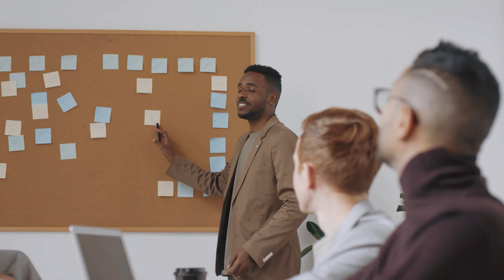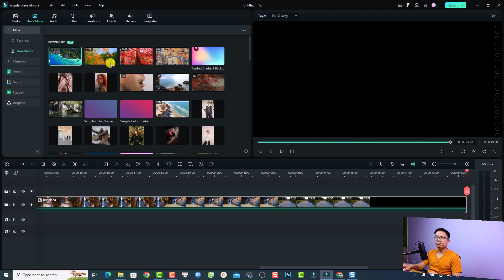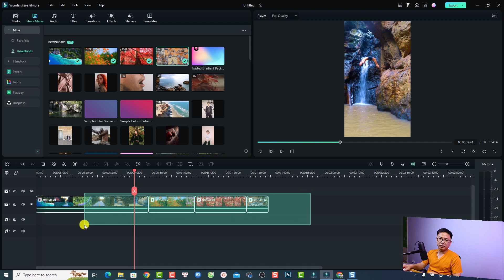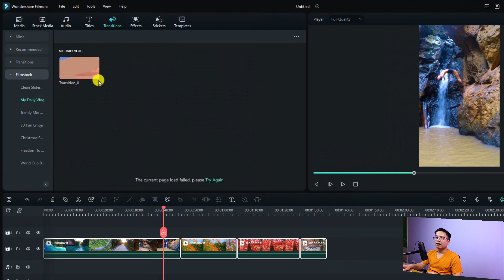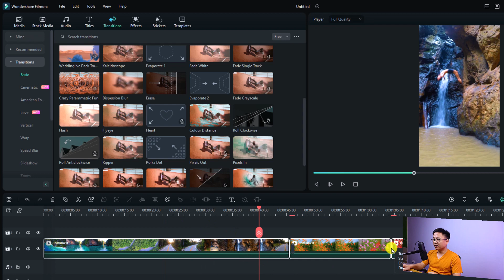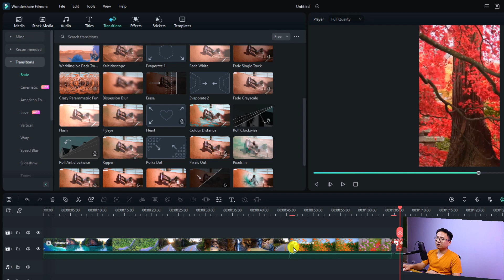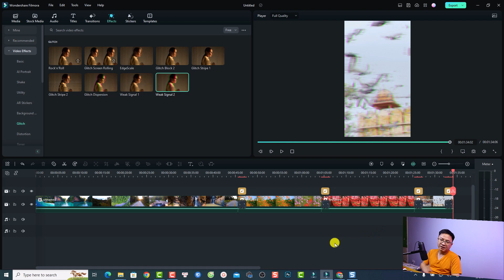Filmora 12: Hiệu ứng chuyển cảnh hàng loạt siêu dễ, siêu nhanh, tiết kiệm thời gian Edit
Tham khảo dịch vụ của Elearning Supporter Tham khảo giá phần mềm Filmora 13 mới nhất ở đây đã nhé Trong video này mình sẽ hướng dẫn các bạn cách dễ dàng thêm hiệu ứng chuyển cảnh hàng loạt trong phần mềm Filmora 12.

Nếu bạn nào muốn hỗ trợ vay vốn với lãi suất ưu đãi thì liên hệ Mr. Dương - 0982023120 (Đọc pass bạn a Thuận để được hỗ trợ tốt hơn nhé!)